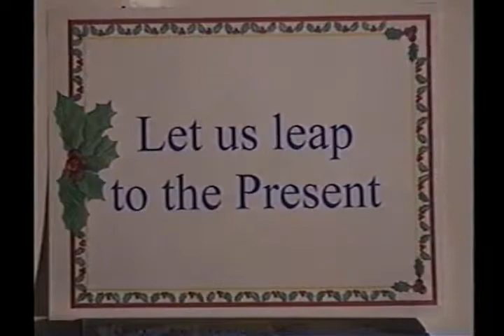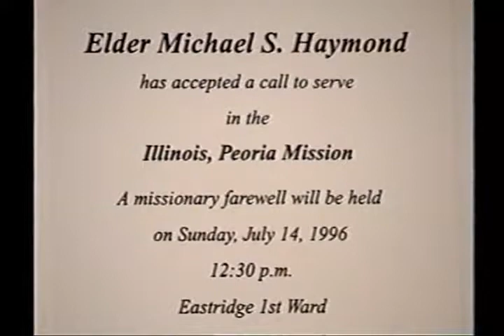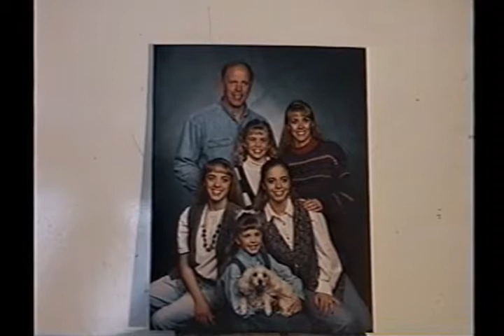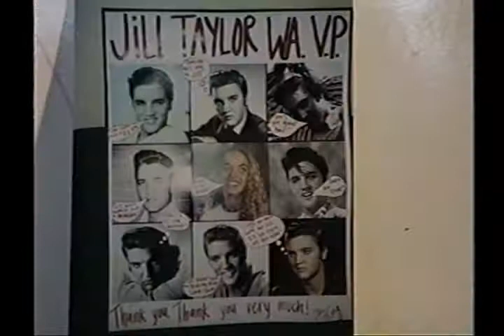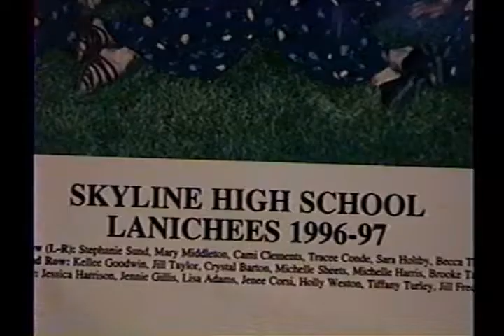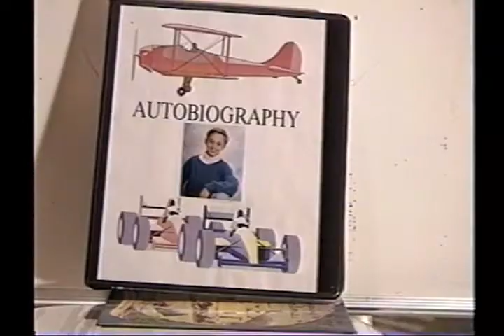Haymond Family Christmas Memory Video 1997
Memories of the George and Bonnie Haymond Family 1997